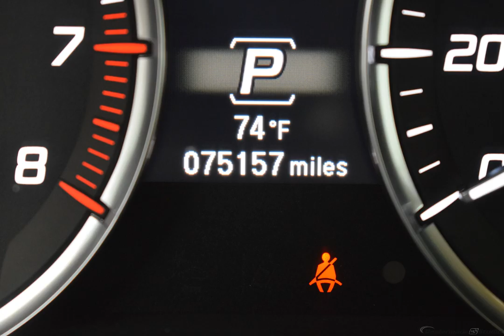2016 Acura MDX 4D Sport Utility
Used 2016 Acura MDX 4D Sport Utility 3.5L
Awards:
  * 2016 KBB.com Best Buy Awards Finalist   * 2016 KBB.com 5-Year Cost to Own Awards
2016 Kelley Blue Book Brand Image Awards are based on the Brand Watch(tm) study from Kelley Blue Book Market Intelligence. Award calculated among non-luxury shoppers.  Kelley Blue Book is a registered trademark of Kelley Blue Book Co., Inc.
Reviews:
  * Generous number of features for the money; adept handling; good fuel economy; confident acceleration; quiet cabin; excellent crash-test scores. Source: Edmunds
  * The Acura MDX is as refined as it is sophisticated. It is adorned with gorgeous Jewel Eye LED Headlights, which are designed to help improve reaction times and lessen eyestrain. With SUVs and Crossovers, keeping vehicle weight low is important. Acura worked some engineering magic when they shed 275 pounds from the vehicle, all the while increasing unit body rigidity using hi-tech lightweight materials. Expert engineering make the MDX quieter with acoustic front glass, sound-deadening materials, and active noise cancellation. On the inside, drivers will find comfort and luxury amidst high-tech advancements. The dash offers a sleek look and convenient arrangement of controls. The MDX comes standard with a 3.5L 290hp V6, i-VTEC engine, which gets an EPA estimated 19 MPG City and 27 MPG Highway for FWD models and 15/27 for SH-AWD models. It has a 9-Speed Sequential SportShift Automatic and the ability to switch to manual control where you can change gears with paddle shifters. The MDX comes standard with a very generous assortment of features. Some of the items are the Multi-View Rear Camera, Anti-lock Brakes, USB iPod Integration, Vehicle Stability Assist, Bluetooth HandsFreeLink, and a Power Tailgate. Optional packages give you amazing items as well. Some of them are Acura's Next Generation Navigation System, the Forward Collision Warning System, ELS Premium 10 speaker Sound System, and a 9-inch overhead screen in the rear with the Entertainment Package or a 16.2-inch split screen display with the Advance package which can display up to 2 video sources. Acuralink can also provide other services with a subscription including vehicle theft tracking, live concierge service, and remote unlocking/locking. Source: The Manufacturer Summary

A negotiable documentary service fee of up to $150 may be added to the sale price or capitalized cost. All financing is subject to credit approval. Prices exclude tax, title, a...